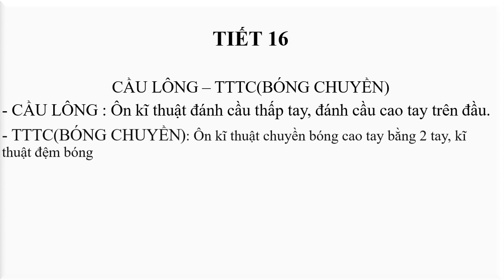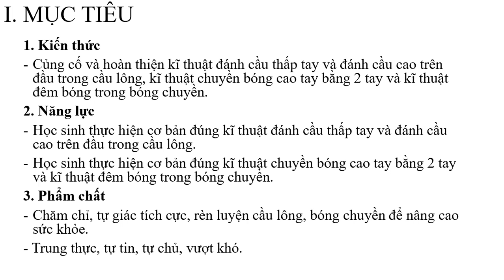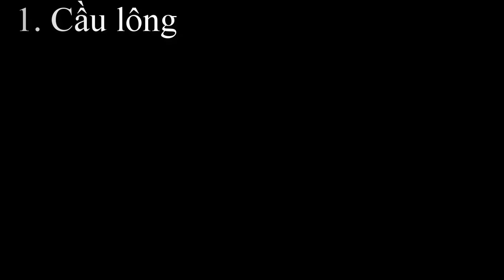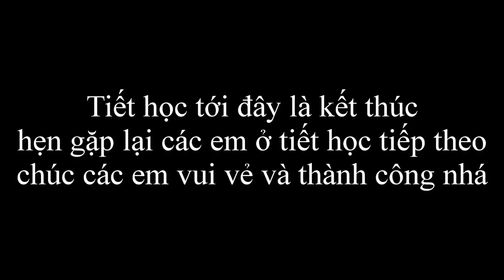Thể dục 12-Tiết 16: Cầu lông: Kỹ thuật đánh cầu thấp tay